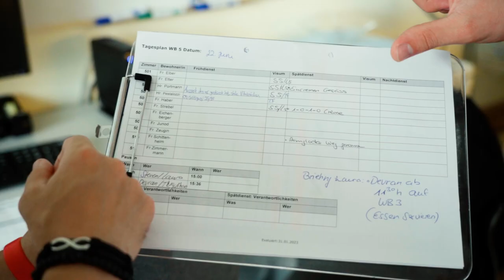Lehre als Fachfrau:mann Gesundheit EFZ | Lehrstellenvideo | Yousty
Ein Einblick in den Alltag einer Lehrstelle beim Begegnungs- und Pflegezentrum Holbeinhof in Basel, BS als Fachmann/Frau Gesundheit EFZ

Lernen und Wachsen – das ist uns wichtig. Bei uns bekommst du nicht nur eine Ausbildung, sondern auch die Chance, dich fort- und weiterzubilden. Wir glauben daran, dass jeder die Möglichkeit haben sollte, sich zu entfalten und mit uns gemeinsam Großes für unsere Bewohner und Bewohnerinnen zu erreichen.